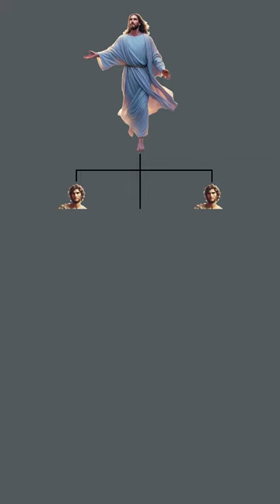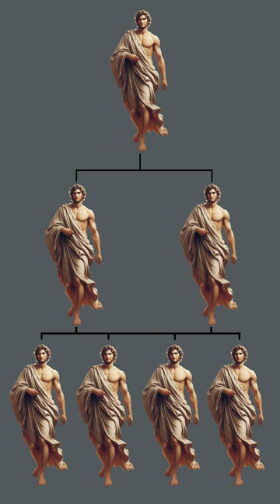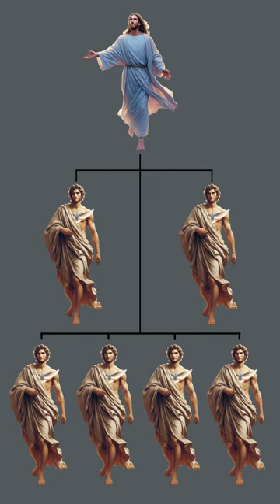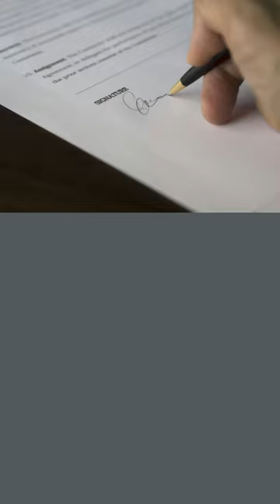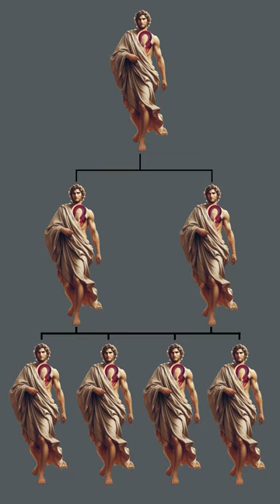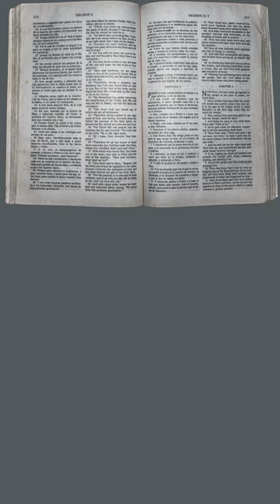Il percorso della vita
Dio ci dice che ci sono due umanità. Una umanità finirà con la morte e la distruzione eterna. L'altra umanità finirà nella vita eterna. Per entrare nella vita, dobbiamo diventare membri dell'umanità della vita eterna.

In 1 Corinzi 15.22, Paolo scrive,

In Adamo tutti muoiono, così anche in Cristo tutti saranno vivificati”.

Questo versetto è il modo in cui Paolo dice che i membri dell'umanità nata da Adamo moriranno e i membri dell'umanità nata da Cristo saranno resi vivi.

Anche Gesù ha parlato di due umanità. Quando spiegò la parabola del grano e della gramigna, disse,

Il buon seme rappresenta i figli del Regno. La gramigna rappresenta i figli del maligno. (Matteo 13.38).

Gesù disse che c'è un'umanità nata dal seme di Satana e un'altra umanità nata dal seme di Dio. Come l'umanità nata da Adamo, l'umanità nata dal seme di Satana morirà. L'umanità nata dal seme di Dio vivrà.

“In Adamo” e “in Cristo” sono allusioni culturali. La Bibbia usa allusioni come queste. Quando non riconosciamo le allusioni e non vediamo a cosa si riferiscono, non riusciamo a capire cosa dice la Bibbia. Ciò che la Bibbia dice che dobbiamo fare per entrare nella vita include allusioni. Rischiamo di non entrare nella vita se non le vediamo e non le comprendiamo.

Non dobbiamo affidarci alla nostra comprensione per capire queste cose. Dobbiamo indossare l'armatura di Dio e chiedere a Dio di mandare lo Spirito di Verità per guidarci nella verità di queste cose.

0:00:00 Introduzione
0:02:36 Capitolo Uno: In Adamo
0:06:25 Capitolo Due: In Cristo e nel Corpo di Cristo
0:11:40 Capitolo Tre: La natura dell'umanità
0:15:00 Capitolo Quattro: Carne e Spirito
0:19:21 Capitolo Cinque: La potenza all'opera in noi
0:22:39 Capitolo Sei: Sfuggire all'umanità della morte
0:30:50 Capitolo Sette: Entra nell'Alleanza della Vita
0:34:51 Capitolo Otto: Discernere le cose spirituali
0:42:55 Capitolo Nove Produrre frutti spirituali
0:47:44 Capitolo Dieci: Conosciuto dai nostri frutti
0:53:02 Capitolo Undici: Potere essenziale, ricchezza e vita
0:55:24 Capitolo Dodici: Il percorso della vita